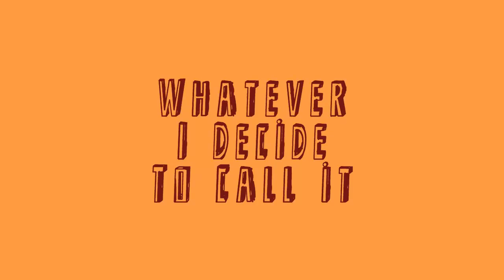Whatever I Decide To Call It: Episode 4 - Getting Back On Track [HD]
I rebuild and reorganize my wheat farm as well as improving it in this first episode back from a long, unneeded, vacation. Haha.